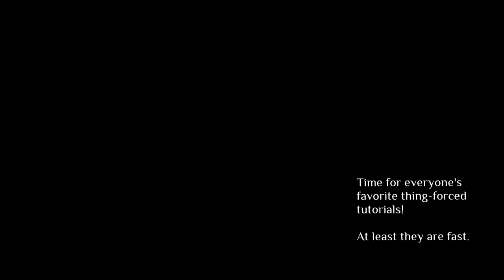Bayonetta Complete Walkthrough - Prologue: The Vestibule [No Commentary]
Here we are with the beginning of our Bayonetta gameplay guide! This is on a new save file on the Steam version.